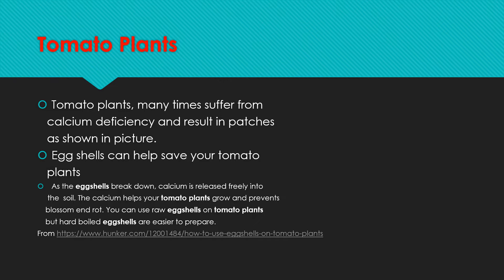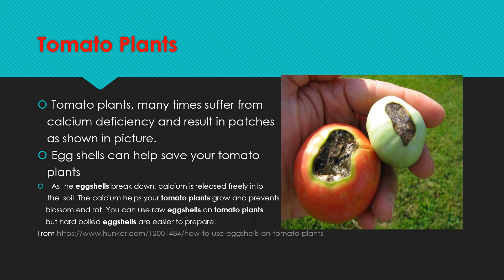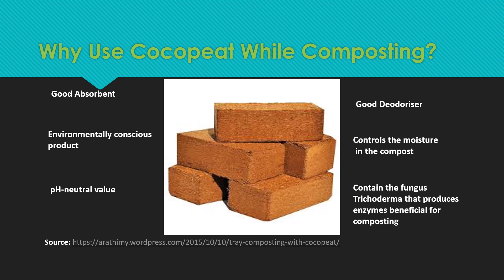CocoWing - How To Make Egg Shell Compost? - In Hindi and English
Are egg shell good for plants?
Ande k chilke ki khaad
Calcium for plants
Home composting
kitchen waste compost